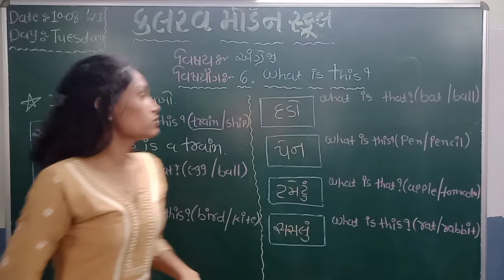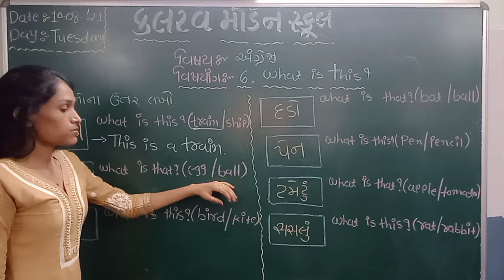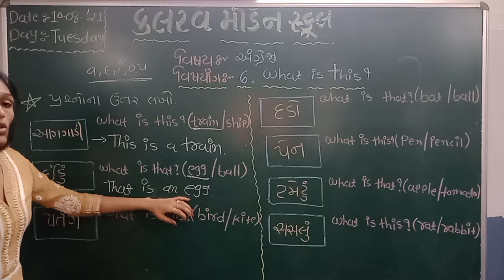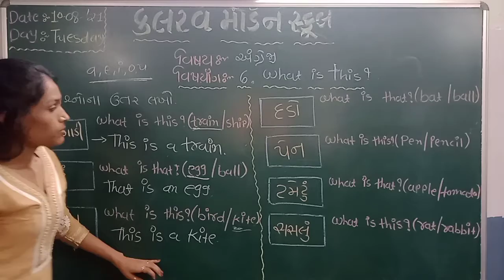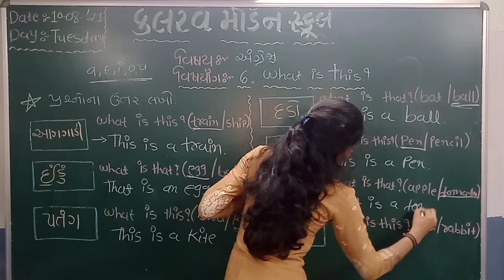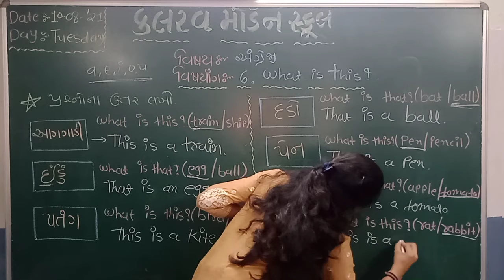std 3 english 10 08 21